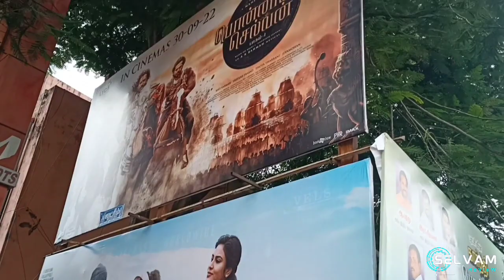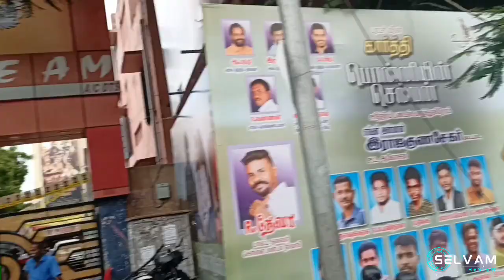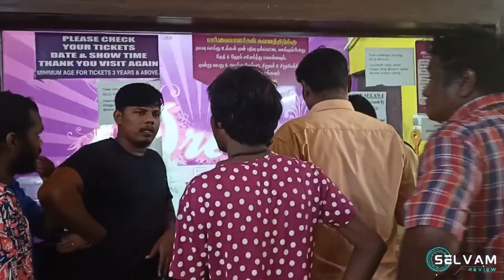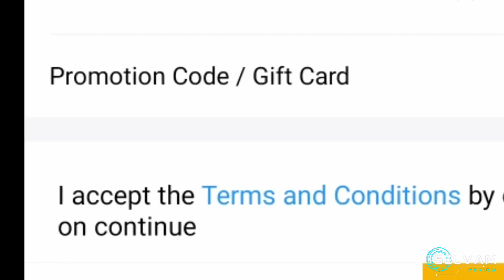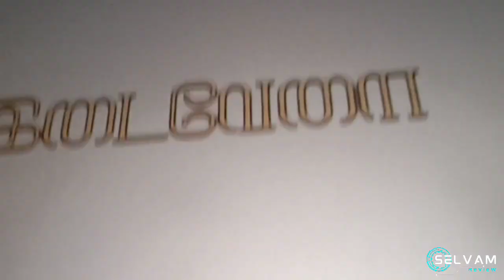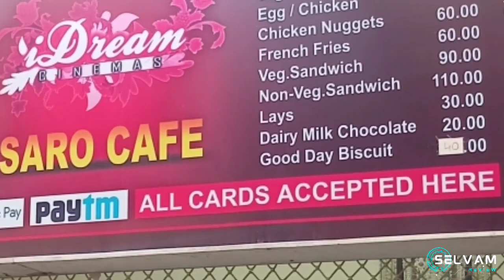I Dream Cinemas😇 | Chennai ராயபுரம் | Theater Full Review | By Selvam ✨️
Tamizhselvan ✨️♥️Its me😇
Everyone Please Support
Our Chennel ✨️💯😇